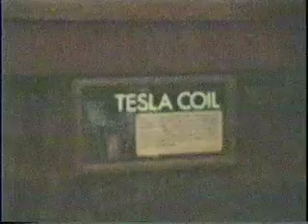Tesla Coil Demo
Free electricity through the air is what you get from the world famous Tesla Coil located at the esteemed Griffith Observatory